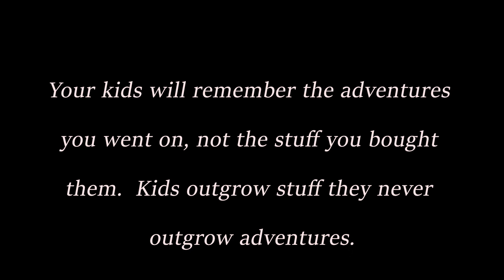A CHILD'S FIRST DEER HUNT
Nick takes his 6 year old son out for his first ever deer hunt.  It was an exciting and beautiful November evening in the Oklahoma woods! River takes a shot at a deer with his bow and they almost get sprayed by a skunk on the way out of the woods!